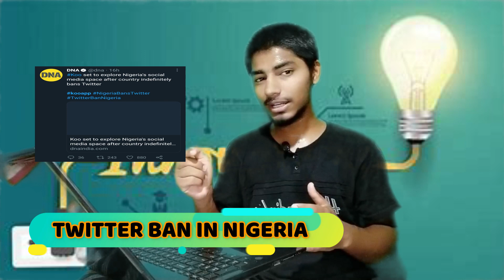START-UPS TALKS #103 | Anonymous Hacker 🕴️ warns Elonmusk | Electric ⚡ Truck 🚛 with Self Driving